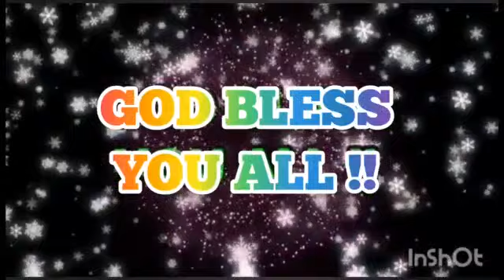JOHANNA ABIGAIL | JAJR22 - 012 | SINGING COMPETITION 🎙️| ஐயனே உமது | APRIL 2022 | PONDICHERRY